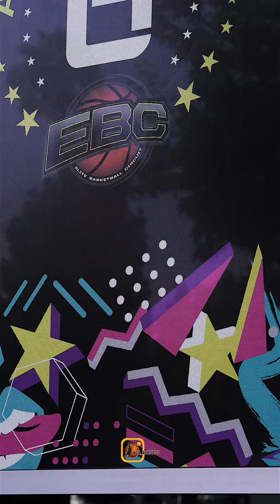Kyla Palpallatoc at Elite Basketball Tournament Ball Is Life